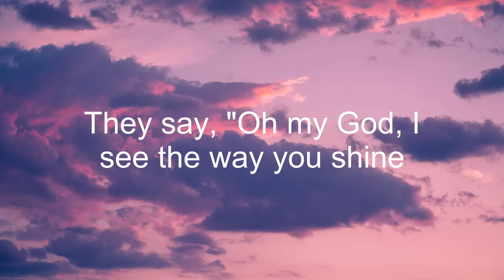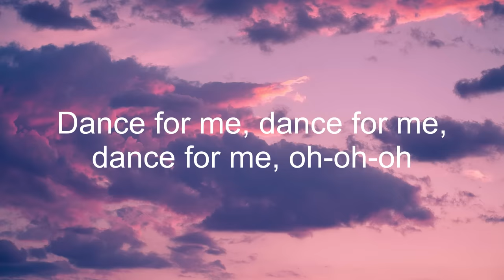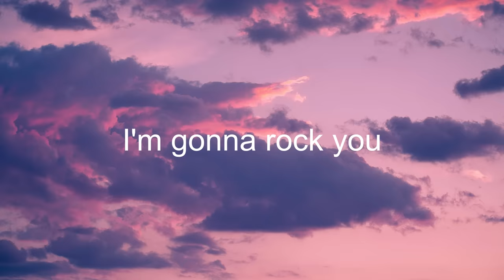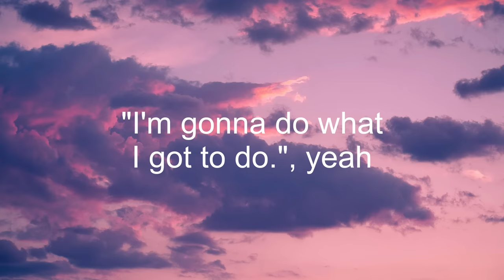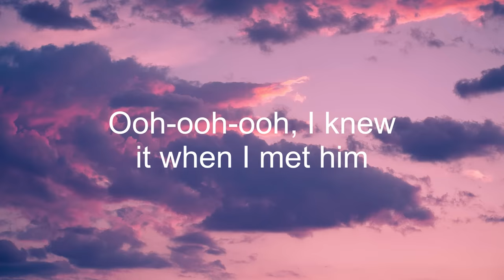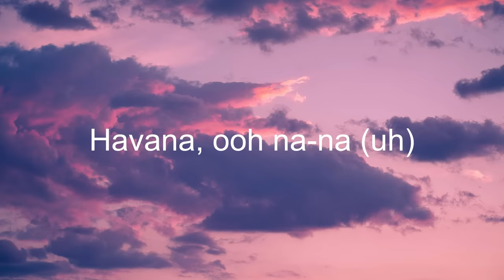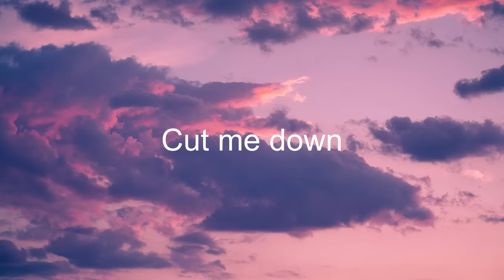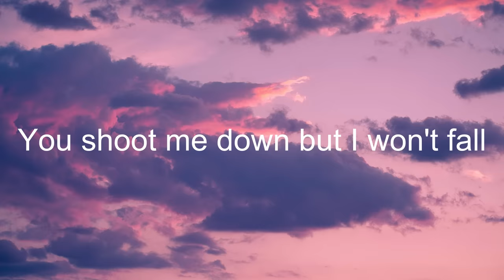Dance Monkey - Tones and I (Lyrics) | Clean Bandit, Camila Cabello, David Guetta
[Chorus]
They say
They say
They say
They say
All again